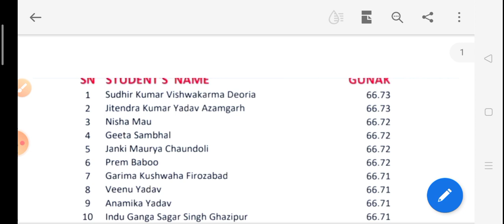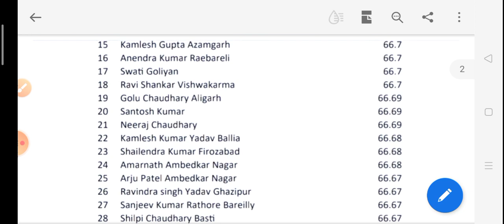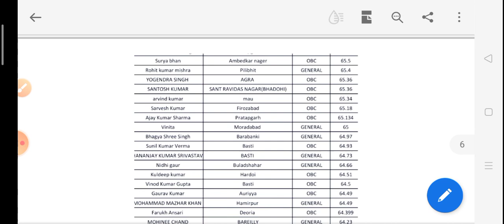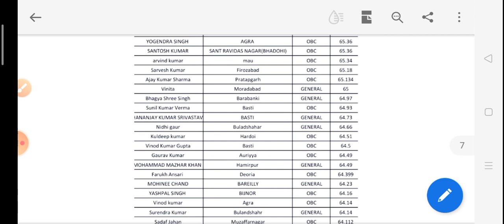69000 शिक्षक भर्ती महासर्वे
69000 शिक्षक भर्ती
अपना नाम, गुणांक,कैटेगरी कमेंट बॉक्स में लिखे